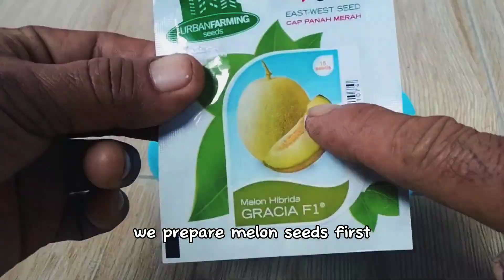Cara Menanam Melon di Lahan Yang Sempit || How to Plant Melons in Narrow Land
dikesempatan kali ini saya akan memberikan tutorial atau cara menanam melon di lahan yang sempit.
semoga di vidio kali ini bisa menghibur dan menginspirasi sahabat Pakdhe Satukan.
selamat menonton.

on this occasion I will give a tutorial or How to Plant Melons in Narrow Land.
I hope this video can entertain and inspire Pakdhe Satukan friends.

Jangan lupa ! Tonton video lainnya dari Pakdhe Satukan

Cara menanam wortel di polybag || how to grow carrots in